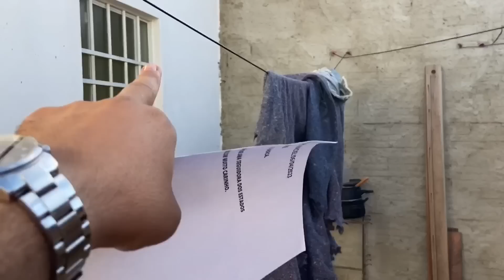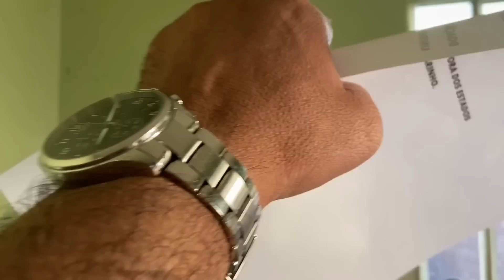MACIEL E VANESSA ACEITAM O QUARTO NO MURO DA CASA